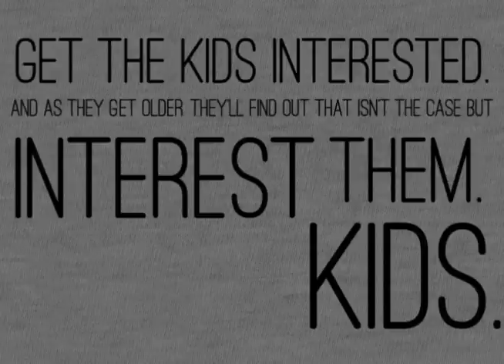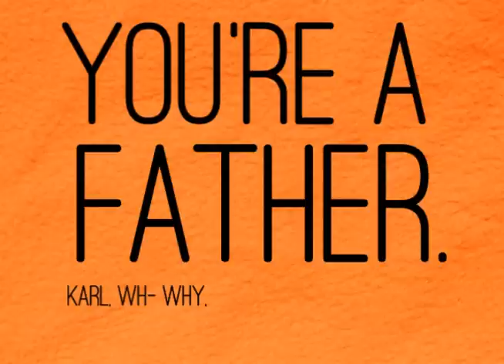An Esteemed* Conversation on Evolution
A kinetic typography project from Motion Design class. I find Stephen Merchant, Ricky Gervais, and Karl Pilkington endlessly funny and wanted to document one of their conversations.